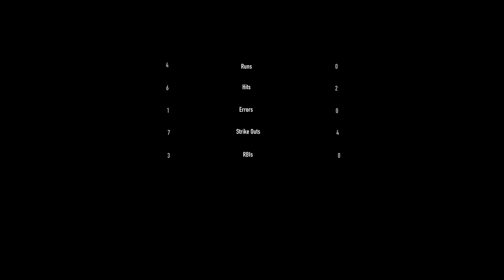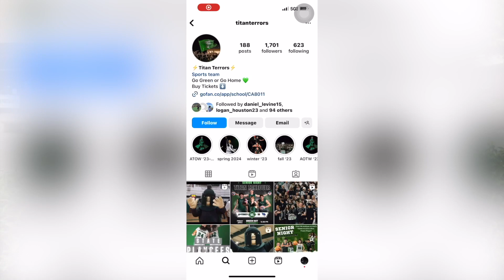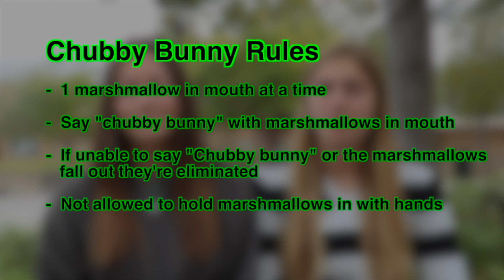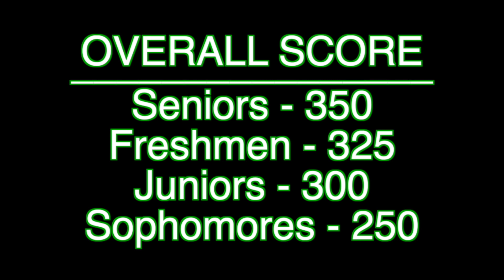Wednesday May 1st, 2024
PHS Newscast
Kaechele
TTV